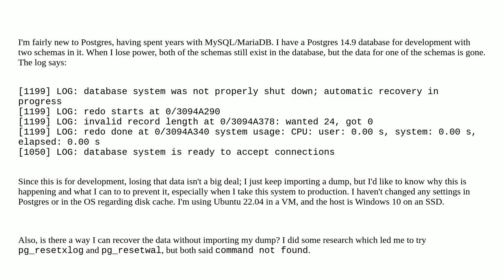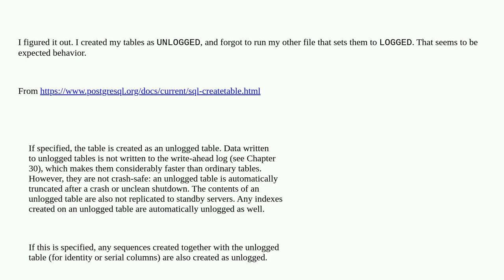Dba: Postgres keeps forgetting my data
Postgres keeps forgetting my data

A special thanks goes out to the community

  postgresql linux